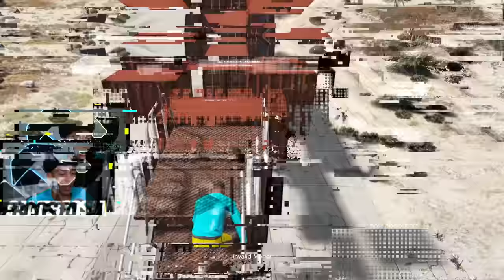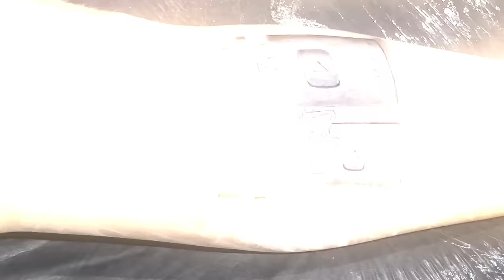GTA 5 MAS EU SINTO DOR NA VIDA REAL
Nesse vídeo do Costa gta 5 mas eu sinto dor na vida real